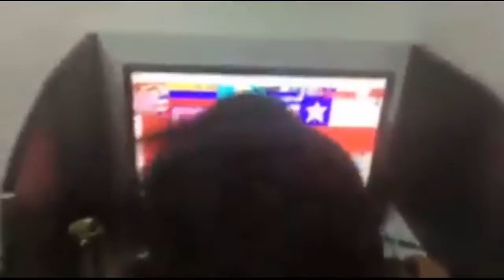GRASOSOS QUE ENORGULLECEN A NUESTRA NACIÓN / Especial 1K + Aviso importante ~ FN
Yiii.